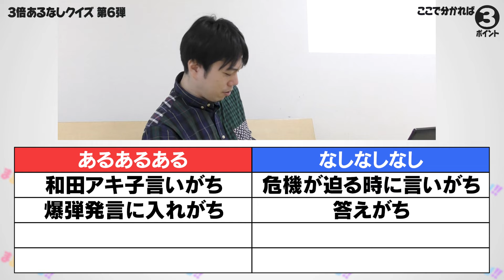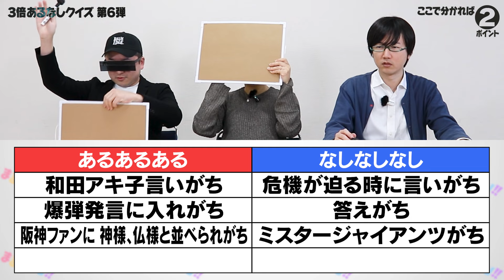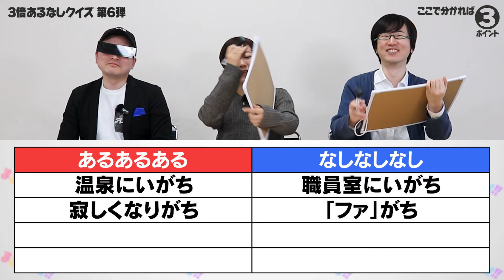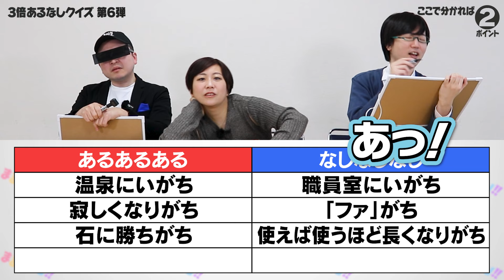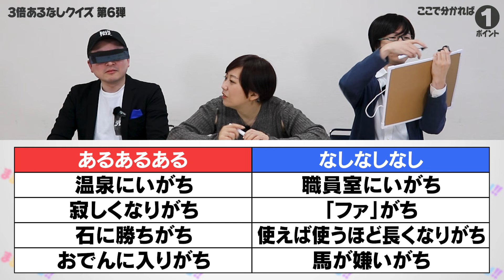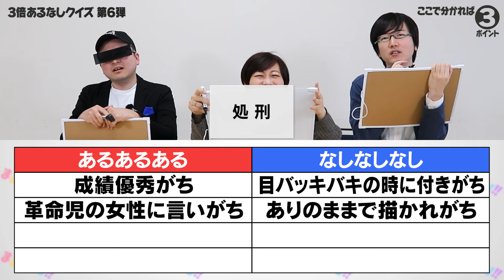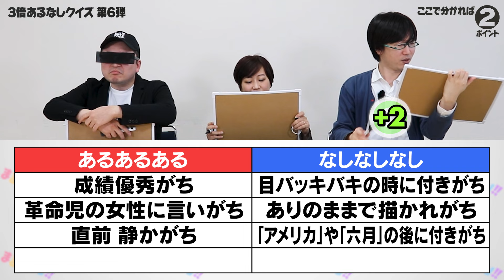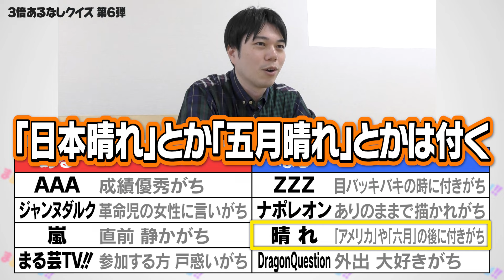【重大発表あり】久しぶりにさくどー！が作った3倍あるなしを解いてくれ！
●メンバー（50音順）
海山カワオ（青）